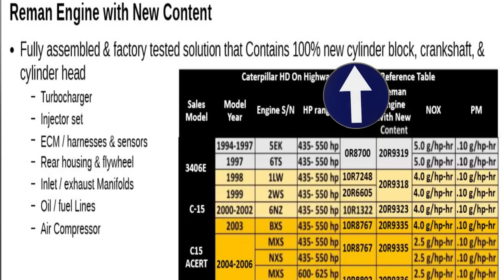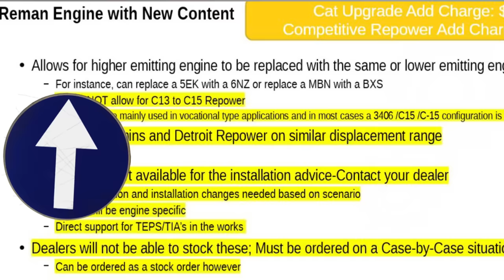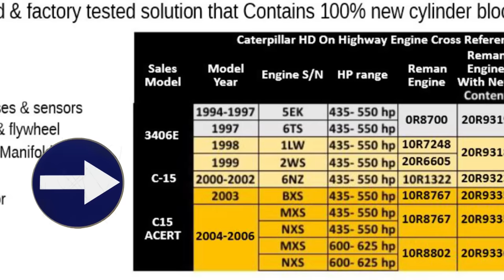Swap Your Cummins for a NEW Cat Engine! Cat is Making New Truck Engines.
In this video we are discussing the new content Cat engines that are available. You can also swap a Cummins or Detroit for a Cat engine and Cat will give you core credit for them. Pretty interesting new program.

Fuel Pressure Gauge, Compucheck 0-300 psi
Airlift Cooling System Vacuum Filling System
Radiator Pressure Tester Kit
Milwaukee 3/8" Right Angle Impact Wrench
2 Pack M12 Style Batteries for Milwaukee
Adjustable Height Parts Tray 100 lbs
Engine Oil and Fuel Dye UV
UV Professional Grade Light
Oil Pressure Priming Tank
Photo Tach REED